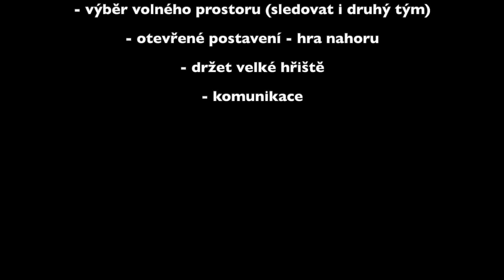PC - přihrávka, výběr místa